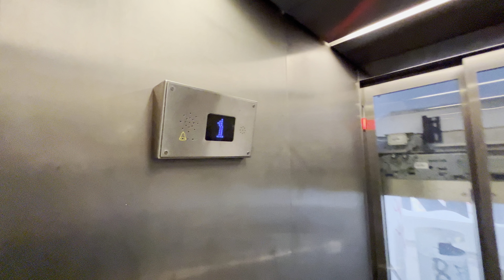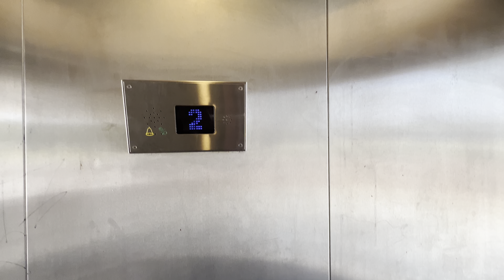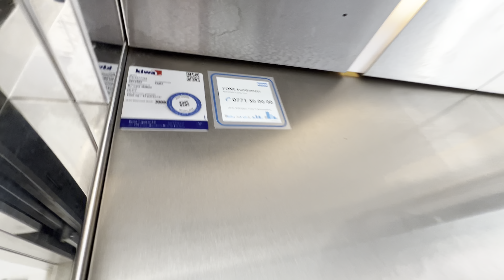2010 Uppsala Hiss AB MRL Traction Elevator @ Knivsta Railway Station, Knivsta, Sweden.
Recorded: 14/6-24.
Camera: iPhone 13 Pro Max.
Microphone: Shure MV88.

To platform.
Brand: Uppsala Hiss AB.
Built: 2010.
Type: MRL Traction.
Capacity: 1000 KG or 13 Persons.
Floors: 2 ( *1* 2)
Location: Knivsta Railway Station, 741 40 Knivsta, Sweden.